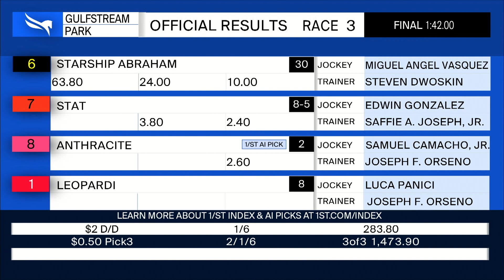Gulfstream Park May 12, 2022 Race 3